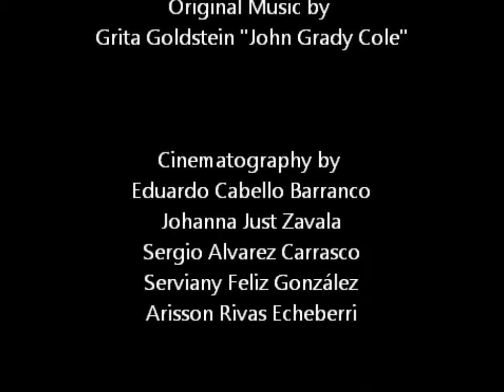Copia de "ZERO" Spain Shortmovie AIFF 2012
ZERO Shortmovie representing Spain in Averoy International Film Festival 2012